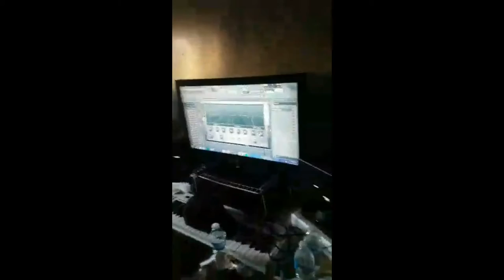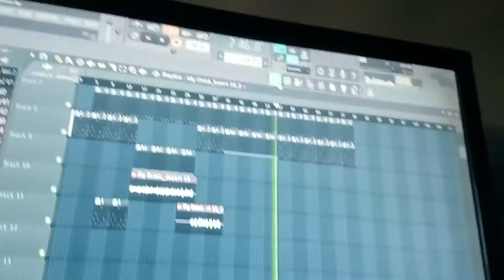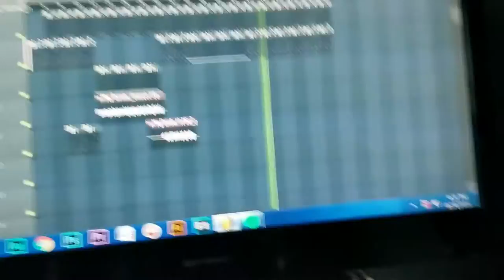STUDIO SESSION WITH YG 400 | 08/24/16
TODAY IM BACK IN THE STUDIO TO WORK ON MY NEW AND UPCOMING ALBUM. I DECIDED TO BRING MY HMIE IN TO GET ON A COUPLE OF TRACKS. AND I SWEAR AS SOON AS HE WALKED IN EVERYBODY STARTED CALLING MY BOY YOUNG SLIM, YG400, LOL TOO CLASSIC. A LOT OF GOD MUSIC COMING YOU WAY SOON.